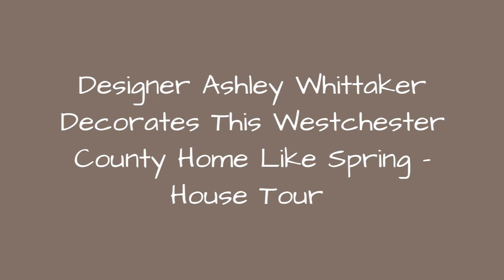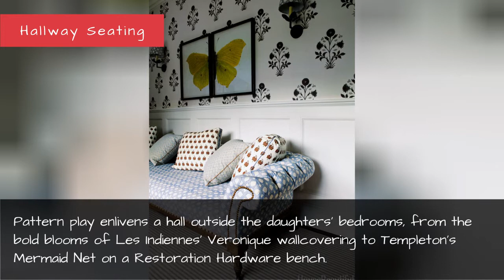Designer Ashley Whittaker Decorates This Westchester County Home Like Spring - House Tour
It's always springtime here, thanks to designer Ashley Whittaker's joyful patterns and colors.